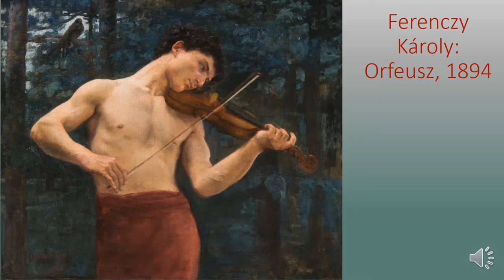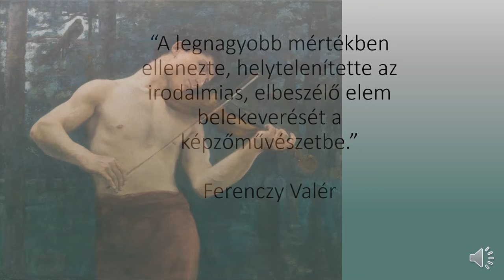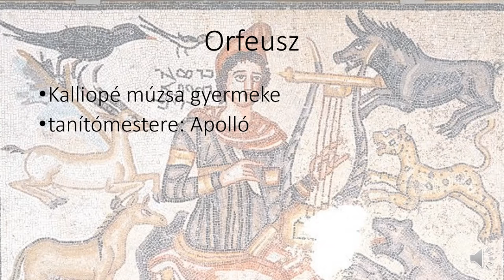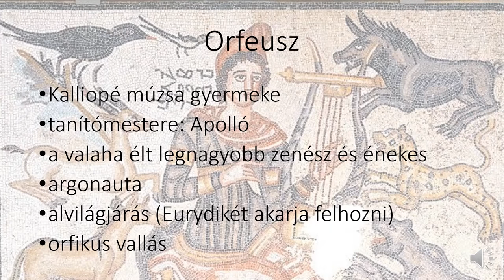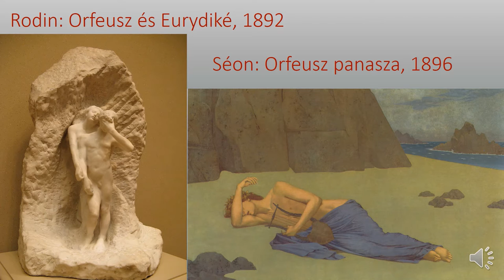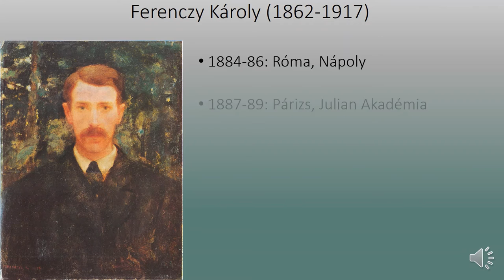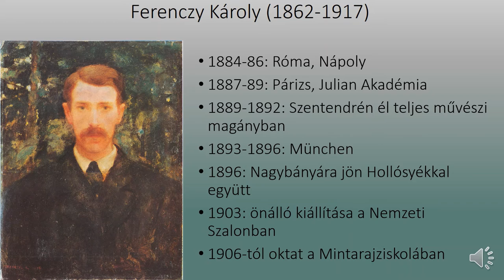Ugorj a képbe #22 - Ferenczy Károly: Orfeusz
Képelemzés, művészettörténet mindenkinek, aki szívesen mélyül el a festmények szemlélésében, tanulmányozásában.